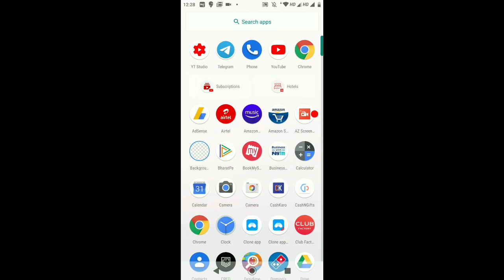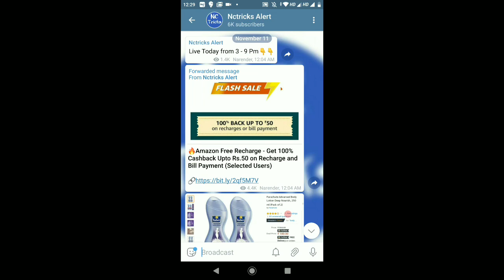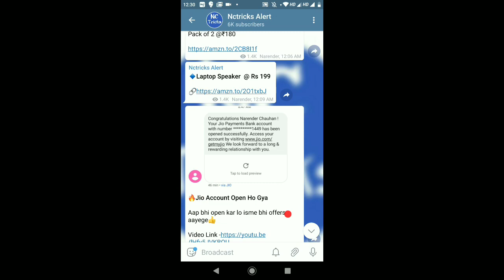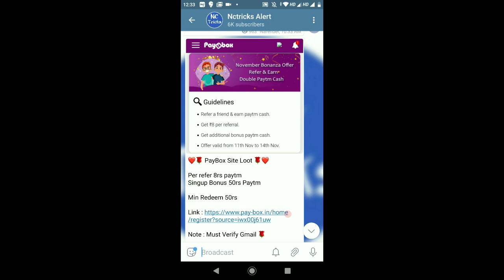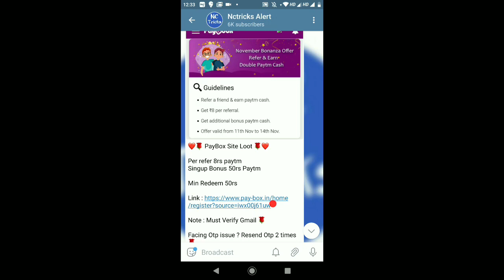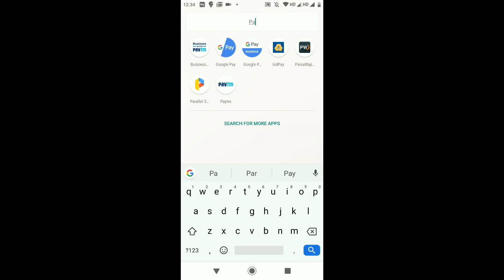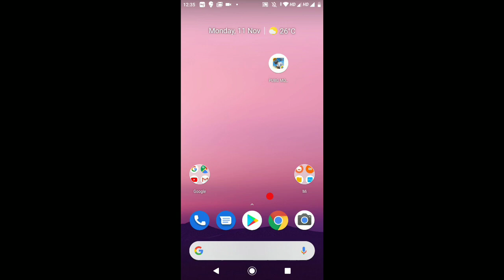Google Pay Rangoli New Method, Paytm UPI offer, Amazon ₹50 Free Recharge, Jio Payments Bank, Pay Box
🔥Amazon Free Recharge - Get 100% Cashback Upto Rs.50 on Recharge and Bill Payment (Selected Users)

❤🌹 PayBox Site Loot 🌹❤

Per refer 8rs paytm
Singup Bonus 50rs Paytm

Min Redeem 50rs

Note : Must Verify Gmail 🌹

Facing Otp issue ? Resend Otp 2 times 🌹

Google Pay Today New Rangoli Update

Order  Food From Eat.Fit And You may Have a Chance to Win Rangoli & Flower Stamp

90% Chance to get rangoli

Try At Our Own Risk